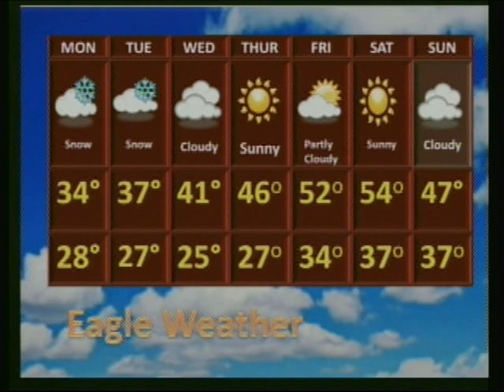JCMS-NEWS-03-25-13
Jessie M. Clark Middle School
Eagle Eye News
Fayette County Public Schools
Lexington, Kentucky